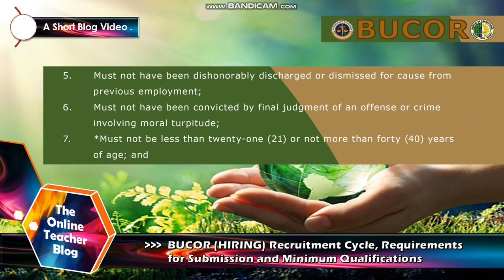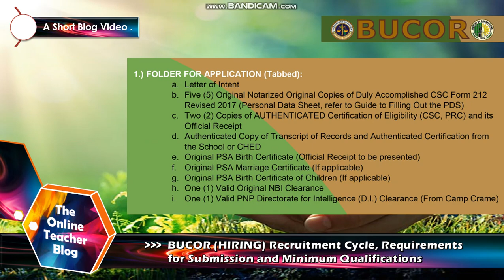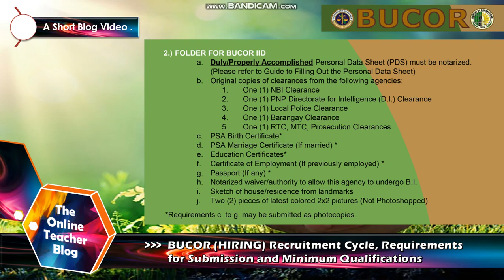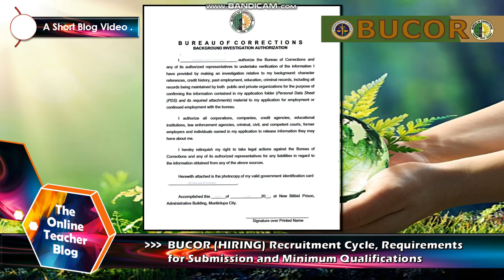BUCOR (HIRING) Recruitment Cycle, Requirements for Submission and Minimum Qualifications